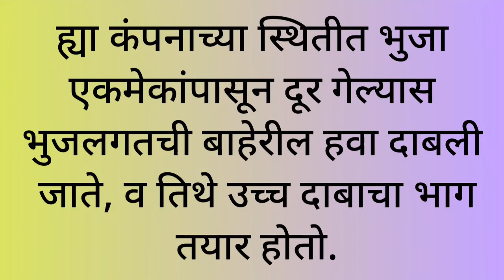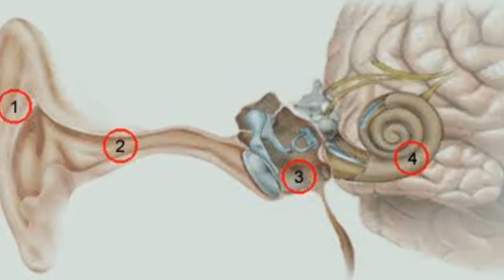6th | Science | Chap 13 | ध्वनी | V2 | V-School